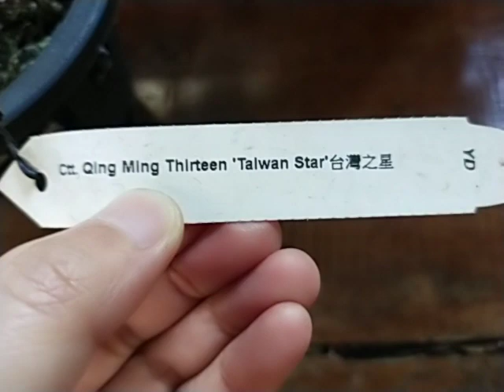Cattlianthe QingMing Thirteen 'Taiwan Star'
It's a cross of Cattlianthe Sagarik Wax x Bactia. Smells of rose flowers!